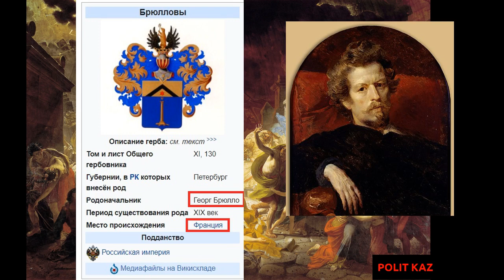Русские живописцы - катастрофа и голод.